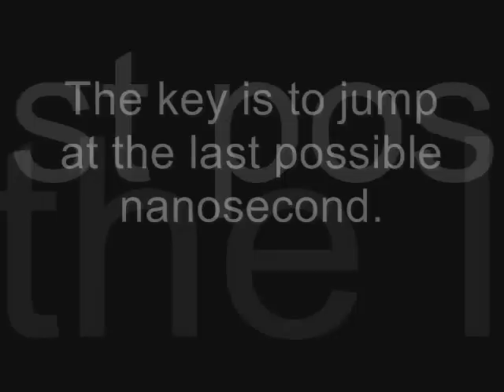Mario 64 - Jumping to the Floating Island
According to Beyond 120 Stars, it's impossible to reach the floating island without a cannon or Wing Cap. Sounds like a challenge to me!